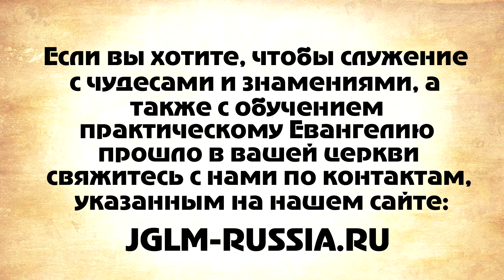СВИДЕТЕЛЬСТВО №29. ИСЦЕЛЕНИЕ ЗАЖАТОЙ ШЕИ